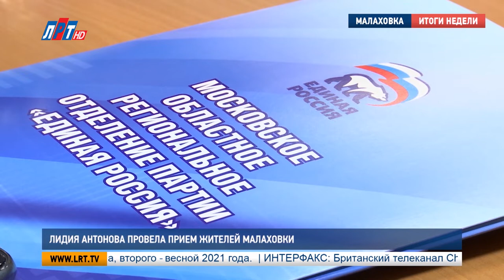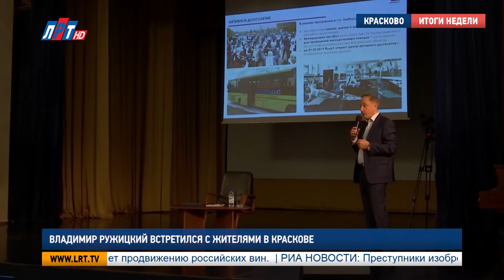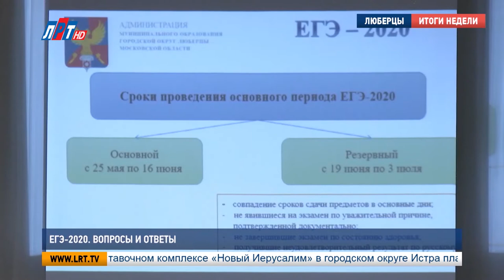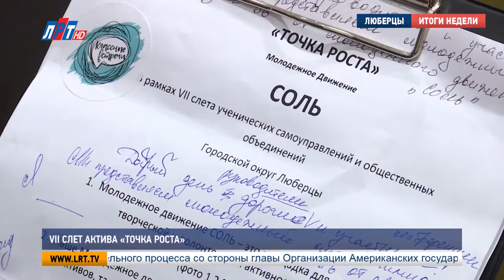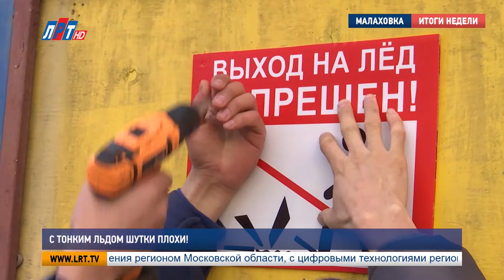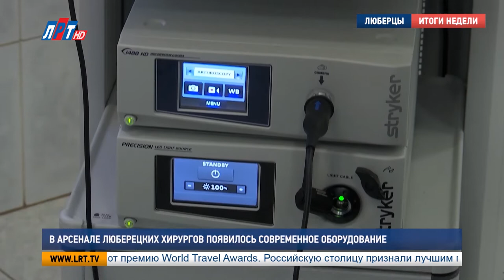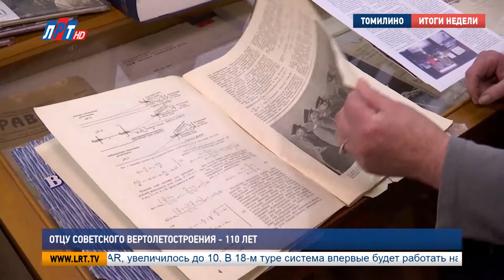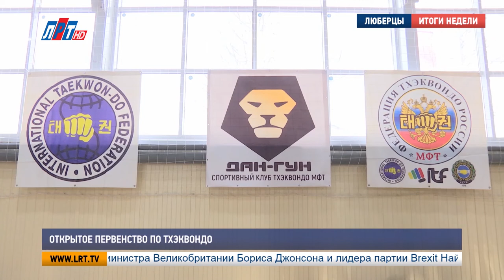Итоги недели за 30 ноября 2019 г.